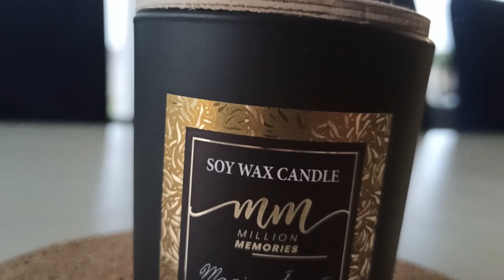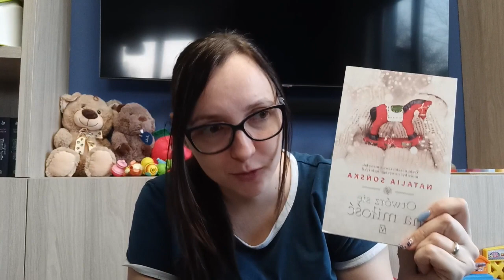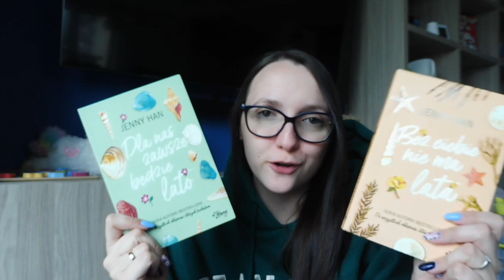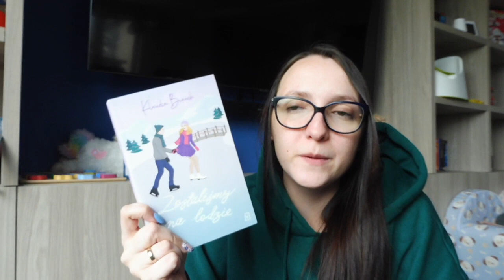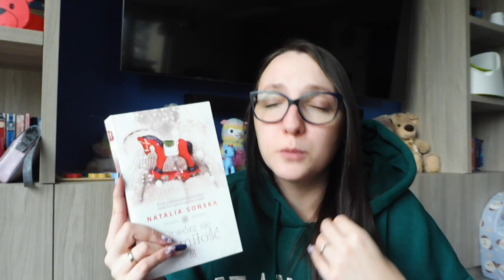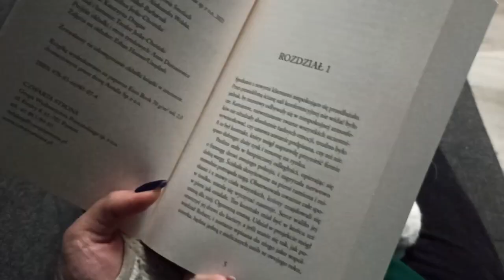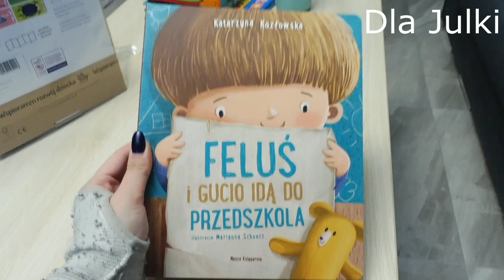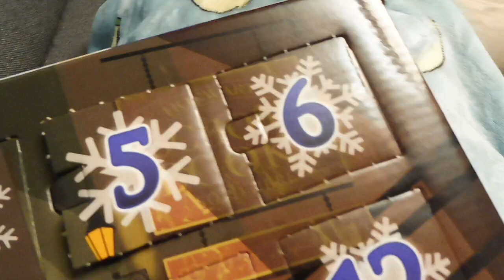Vlogmas 2022 #3 Dużo książek, problem z kurierem i Mikołajki || Myra & Books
❄️To będzie długi vlog, więc przygotujcie sobie coś do jedzenia i picia, albo podzielcie go na części, jeśli tak będzie łatwiej. Gęba mi się nie zamykała i tak to się kończy. W dzisiejszym vlogu czeka na Was:
❄️trochę o świątecznym sprzątaniu;
❄️nowe książki;
❄️kilka słów o dwóch książkach przeczytanych w listopadzie;
❄️recenzja książki "Otwórz się na miłość";
❄️problem z kurierem (historia życia xD);
❄️mikołajki.

❄️Vlogmasowe rozdanie❄️
1. Rozdanie prowadzone jest na kanale Myra & Books.
3. Wysyłka tylko na terenie Polski.
4. Aby wziąć udział w rozdaniu należy mieć ukończone 18 lat lub zgodę opiekuna prawnego.
5. Aby wygrać, należy aktywnie uczestniczyć w moich vlogmasach. Liczy się Wasza aktywność pod każdym świątecznym filmem opublikowanym w 2022 roku ♥ Na podstawie aktywności, wybiorę jedną osobę, do której zostanie przekazana wygrana.
6. Nagroda: 1 egzemplarz książki „Mroczna Krypta” V. E. Schwab, karta podarunkowa do Empiku oraz coś słodkiego.
7. Zgłosić się można w dowolnej chwili trwania vlogmas.
8.  Wyniki rozdania zostaną opublikowane pod ostatnim odcinkiem vlogmas, na moim profilu na Facebooku oraz Instagramie (stories).
9. Po ogłoszeniu wyników zwycięzca proszony jest o napisanie do mnie prywatnej wiadomości na mój adres wraz z oświadczeniem o dobrowolnym przekazaniu swoich danych osobowych do celów wysyłkowych, a także dokładny adres, na który ma zostać wysłana paczka.
10. Jeśli w ciągu 48h od opublikowania wyników, wybrany zwycięzca nie prześle mi stosownej komunikacji, wybiorę kolejnego zwycięzcę.

❄️Bądźcie ze mną na bieżąco i odliczajmy razem do Świąt ❄️

Nagrywam: Lumix TZ57 / Xiaomi Redmi Note 8 Pro